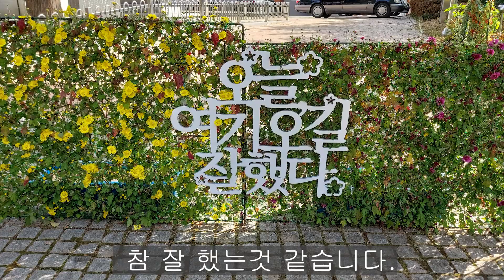[텃밭농부의 농막생활] 농막에서 가을 국화꽃 구경가기-전남화순-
농막에서 가을 국화꽃을 구경하러
전남화순까지 다녀 왔습니다.